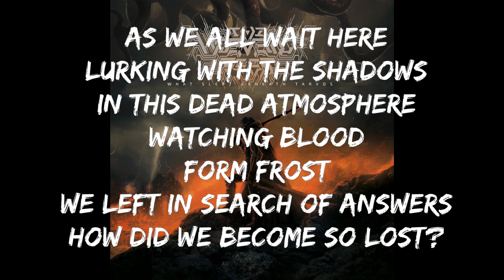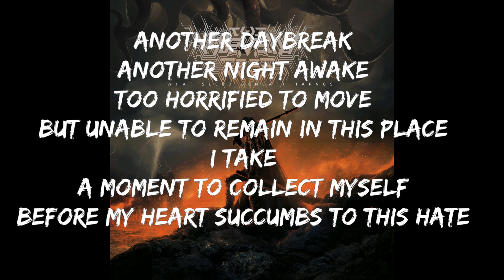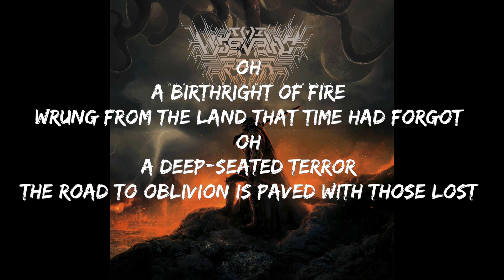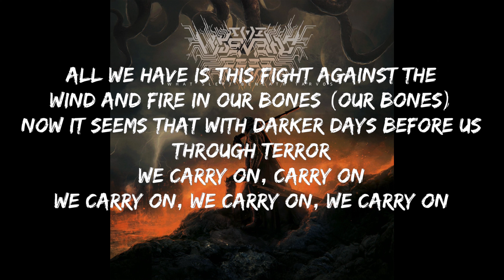The Wise man’s Fear - Carry On (feat. Cody Jamison) Lyrics